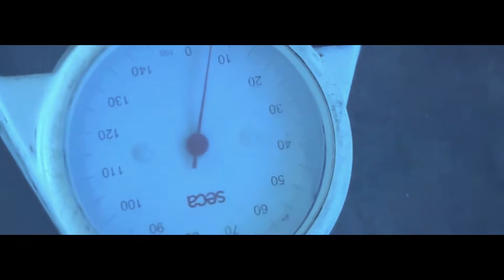Dollar Comics [Chitsaga_ Official_ calculation] _September_ 2020_